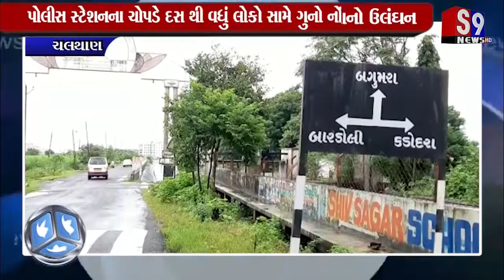Chalthan : અનંત ચતુર્દશીને લઇને સરકાર શ્રી નાં જાહેરનામાનો ઉલંઘન